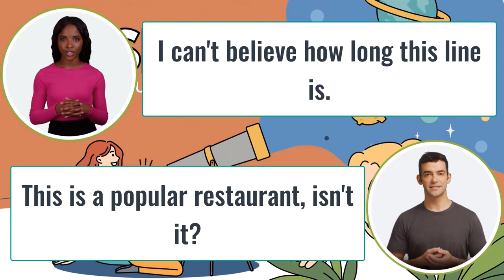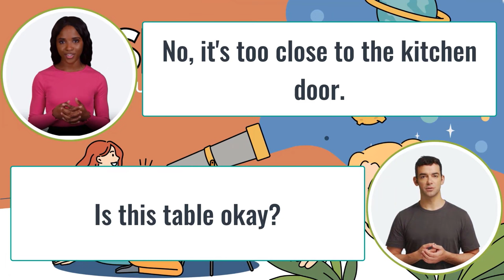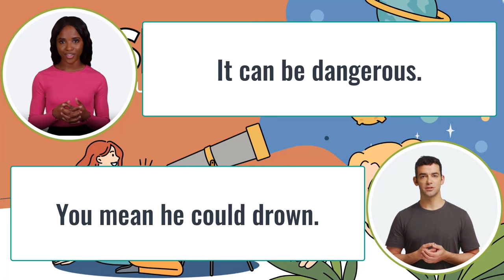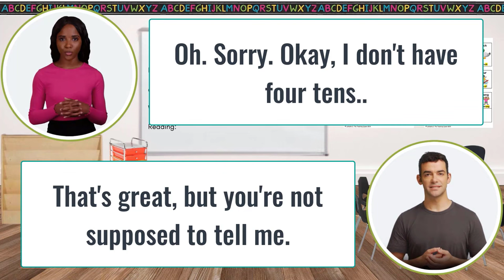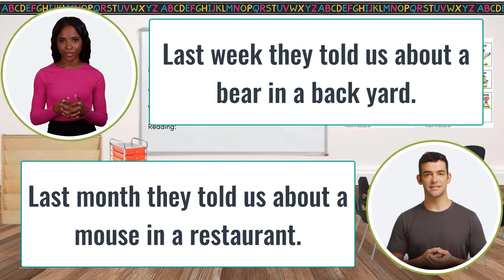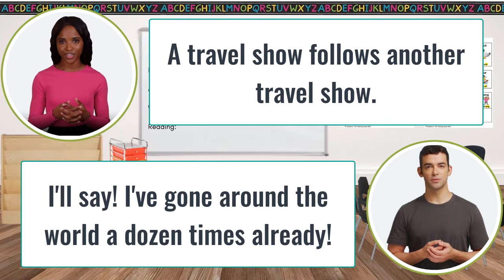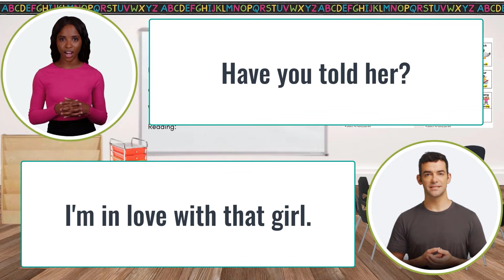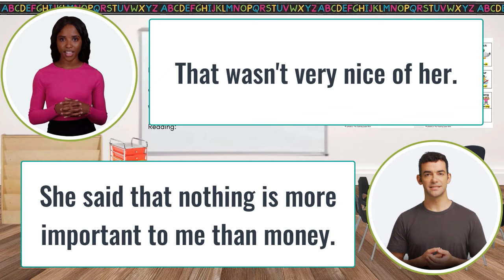30 Minutes English Conversation Practice to Improve Your English Listening I Basic Conversation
30 Minutes English Conversation Practice to Improve Your English Listening I Basic Conversation

The channel gives you short conversations about topics in daily life and work.
The short videos will help you improve both English learning skills, English listening, English speaking, American English pronunciation...
Welcome to Learn English American TV ! Thank you for visiting Learn English American TV, We hope that “Learn English American TV” will become a useful source of information for you to Improve your English Skills| Help you change your life!